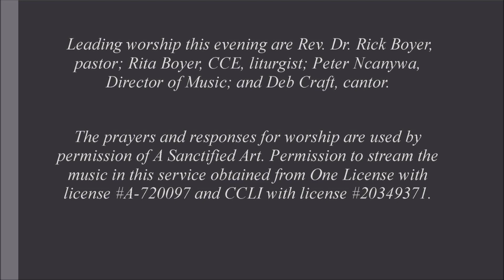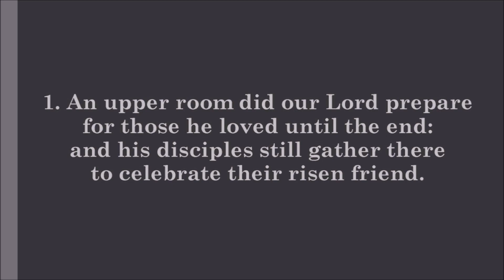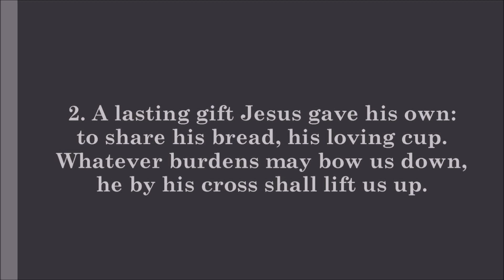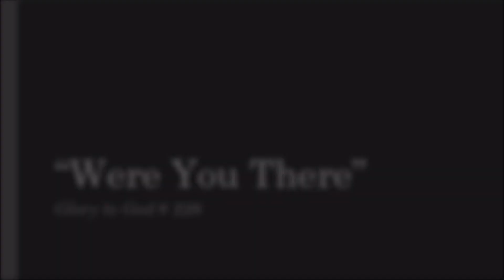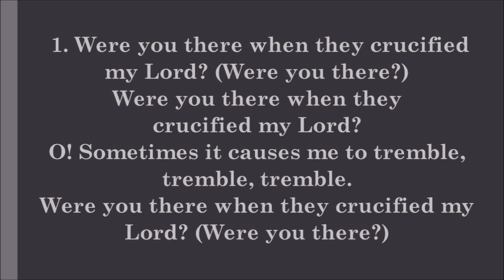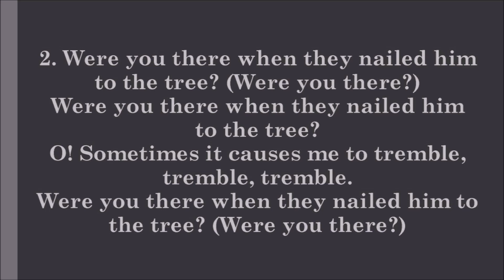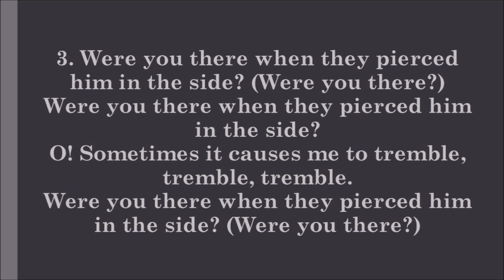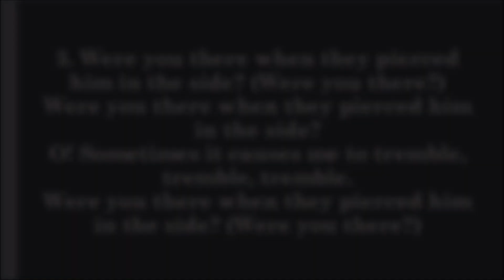Maundy Thursday Service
This service will move us through the night when Jesus was arrested to his crucifixion on the cross. A bulletin to print can be found